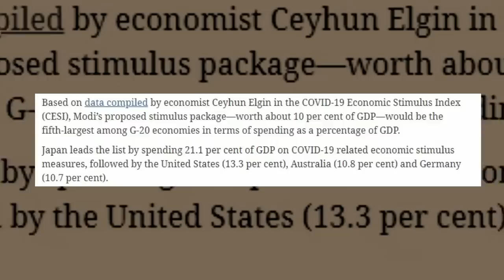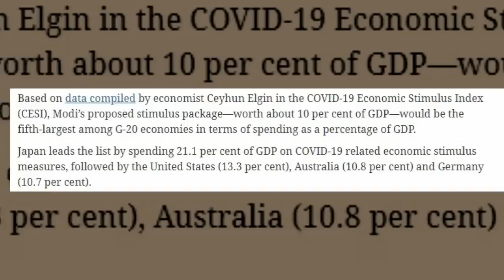Economic Package Of 20 Lac Crore: PM मोदी ने दिया 20 लाख करोड़ का पैकेज लेकिन पैसा आएगा कहां से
# Package #20 LacCrore